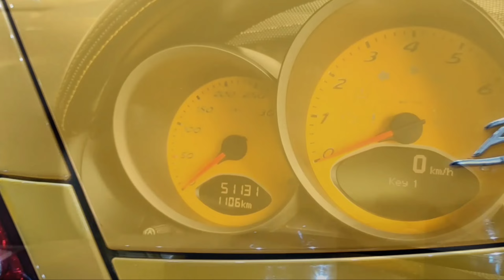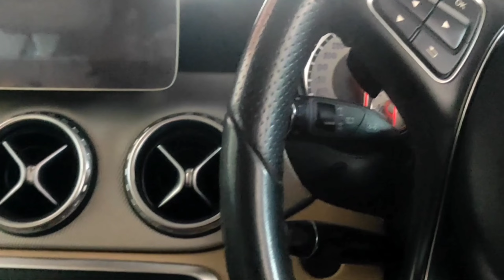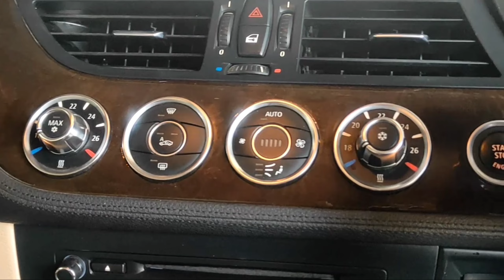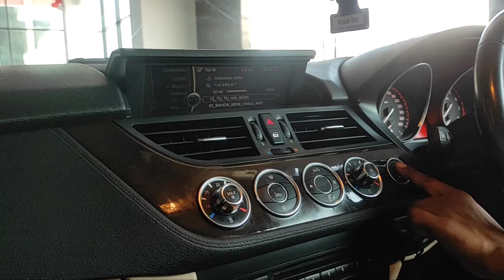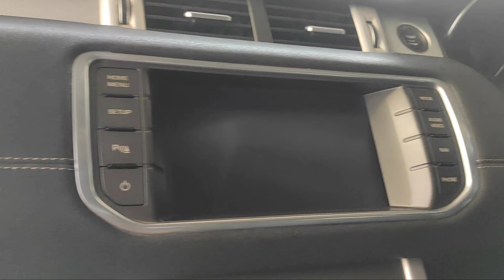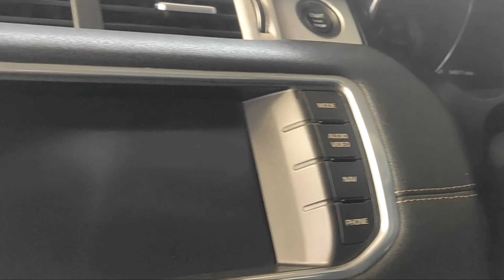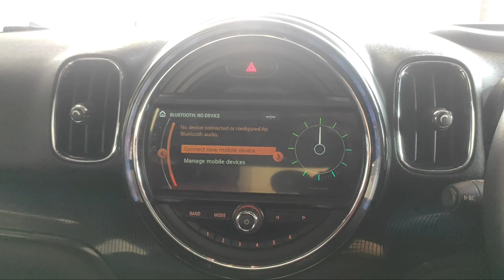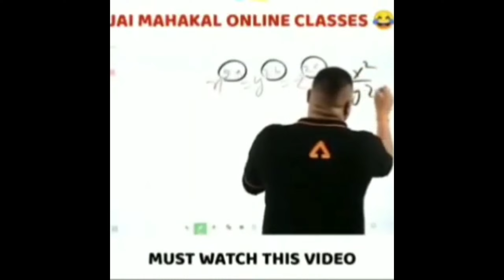north india's largest used luxury car showroom | luxury car for sell |Volvo, Porsche, audi, bmw, etc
hi guys
kese hoo ap sab hope you all are ok
aj ki video luxury car k baare m h
yhaa apkoo  sabhi trha k car brands milengee Or inka showroom 8kanal m felaa hua h jo bhut badiya h
agr ap luxury car k shokeen h too ye video pura dekhna
details video m hi h